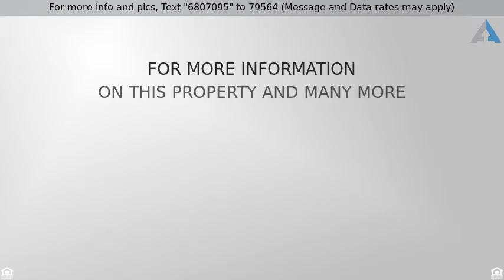Priced at $249,900 - 9031 169th Place, ORLAND HILLS, IL 60487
Quad Level, 2 Stories - ORLAND HILLS, IL

Don't miss this one! 2400 square feet of living space in this four bedroom home. Inviting front porch and large foyer with marble flooring lead you to gleaming hardwood floors in the kitchen, living room & dining room. Huge family room with new carpet and updated powder room! Upstairs find the spacious master bedroom with updated bathroom. Three additional large bedrooms and another updated full bath complete the second level. Eat-in kitchen with plenty of cabinets. Closet space galore in this home! Fantastic fenced in back yard with gardening area & beautiful two-level wooden deck with a gazebo!  Basement & crawl perfect for storage. Walking distance to Fernway Elementary and Andrew High school. Sellers are motivated.